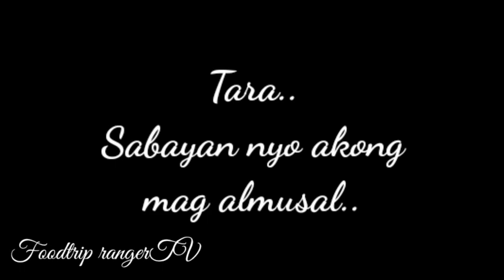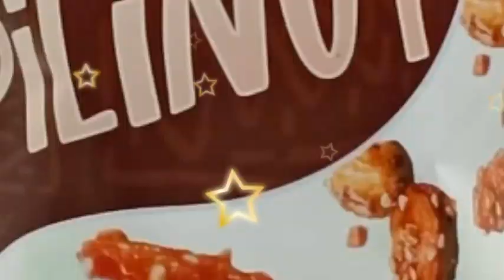Mukbang | Foodtrip | Tuyo | Sinangag | Itlog | TuSiLog sa almusal | Let's eat..